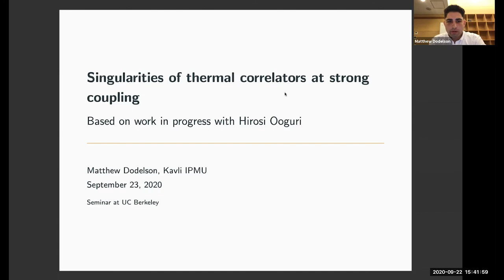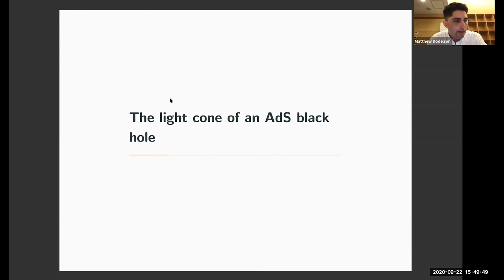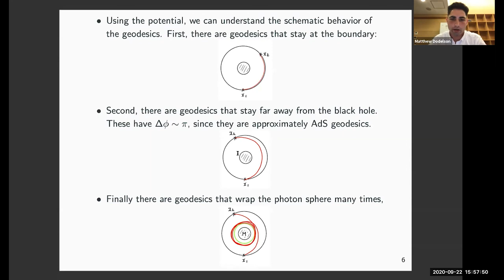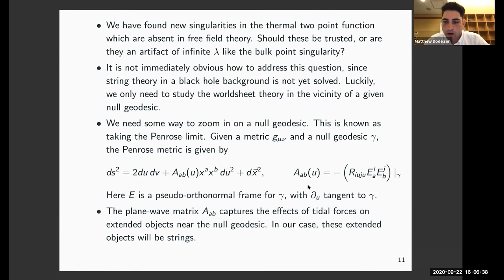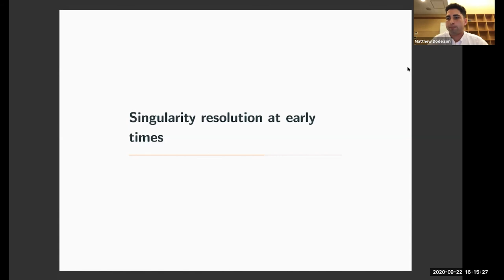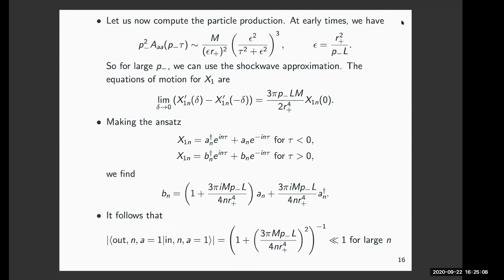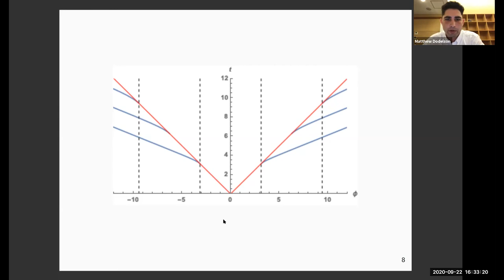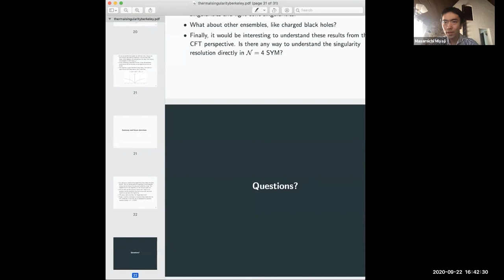Matthew Dodelson: Singularities of thermal correlators at strong coupling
Presented as part of the Berkeley Center for Theoretical Physics string theory / HEP-QIS seminar on September 22, 2020.